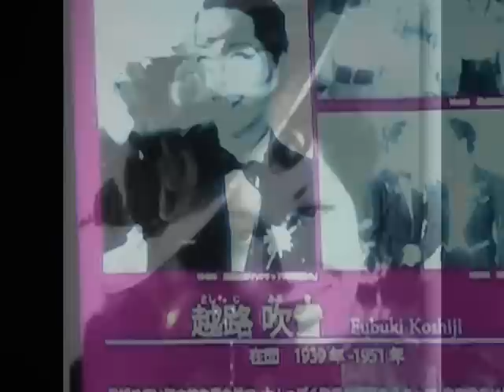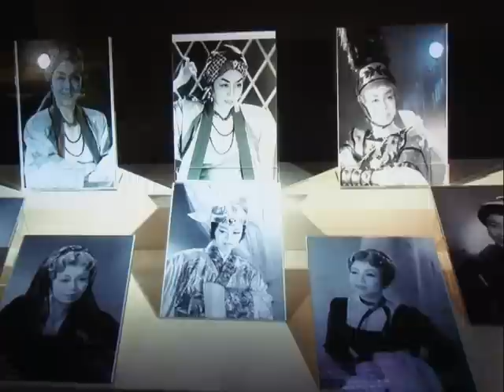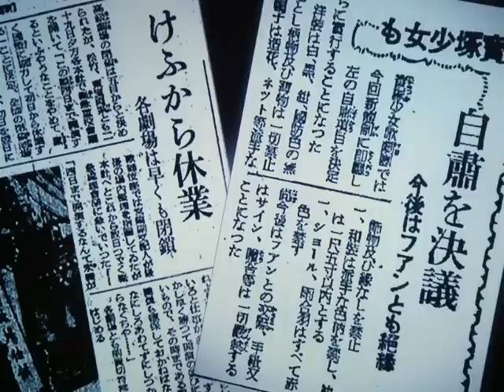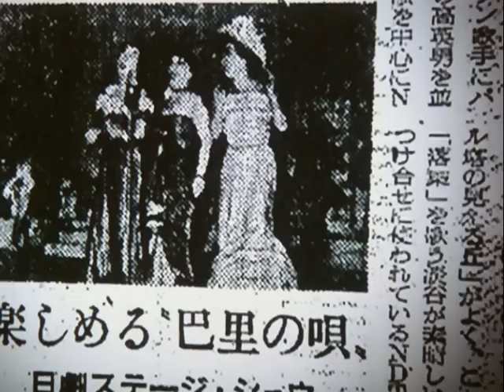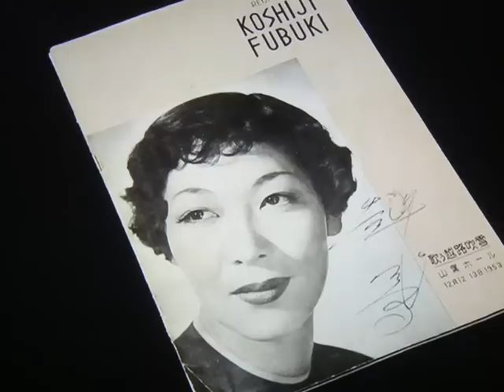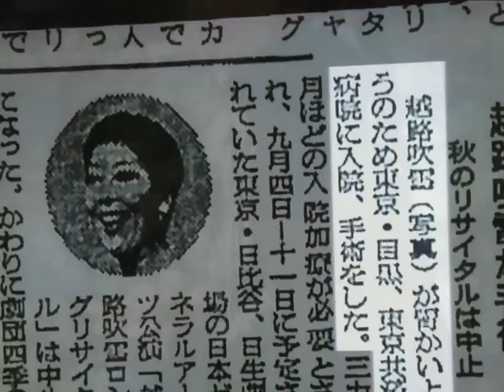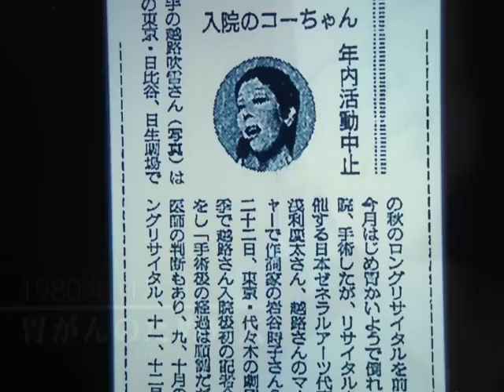越路吹雪・・・華麗なる５６年の歌人生